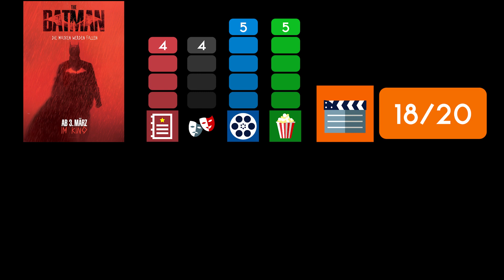THE BATMAN / Kritik - Review | MYD FILM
Hier meine Kritik zu THE BATMAN.
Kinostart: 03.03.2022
Länge: 177 Minuten
FSK 12

Music